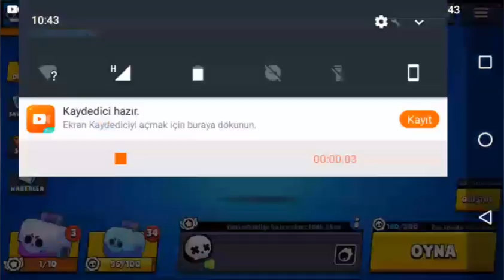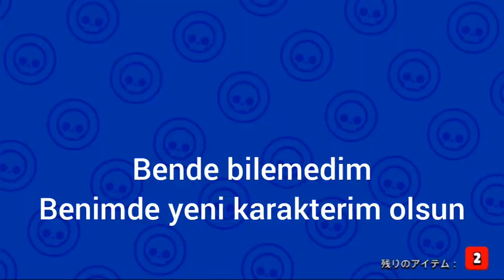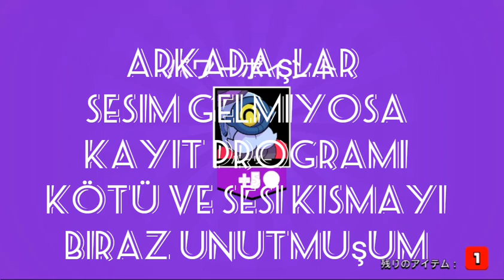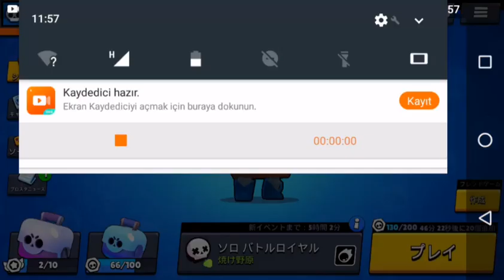SAVAŞ KUTUSUNDAN *EFSO* CROW GELDİ EFSANE BİR VİDEO !!! - Brawl Stars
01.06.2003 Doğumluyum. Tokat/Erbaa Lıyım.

Sizin İçin...
"Biz Bir Aileyiz" Kısacası :
Senin Kanalın...

   KAYA TV
İÇ YAPIMLAR